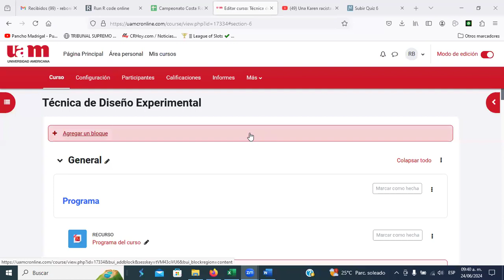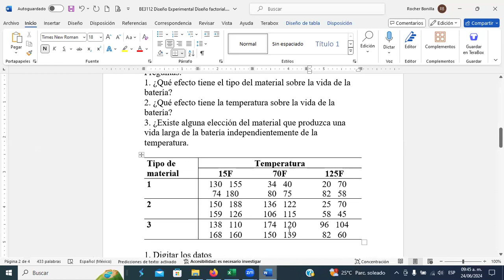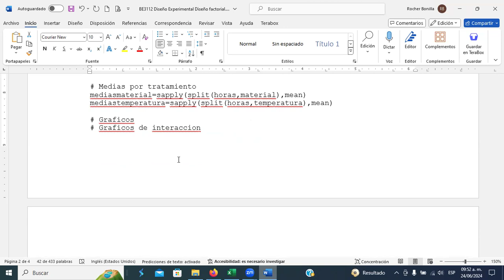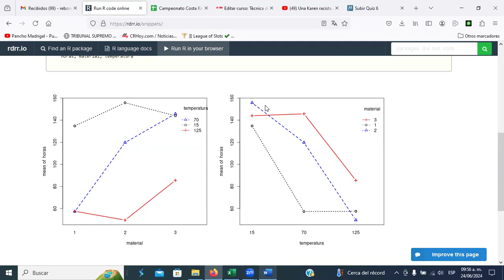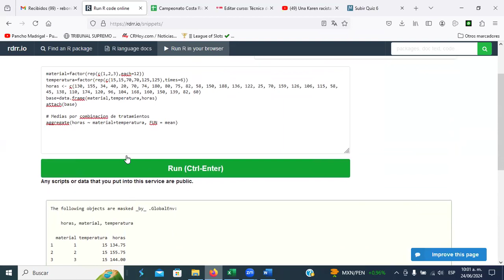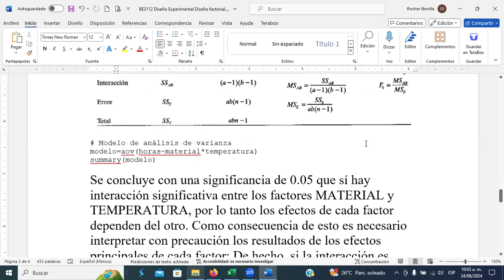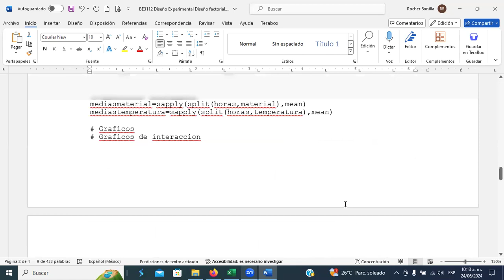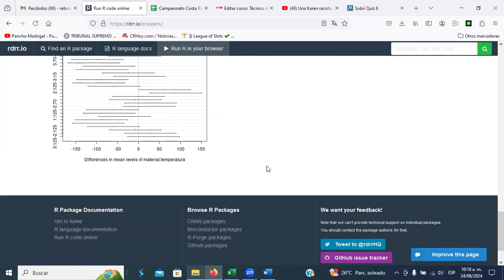BE3112/ Diseño factorial (Parte 1)